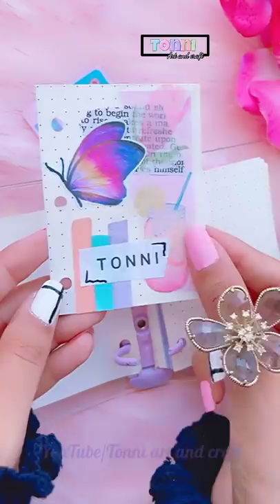mini purple binder 📒 book💕 journal / aesthetic mini book / soothing journaling / journal with me